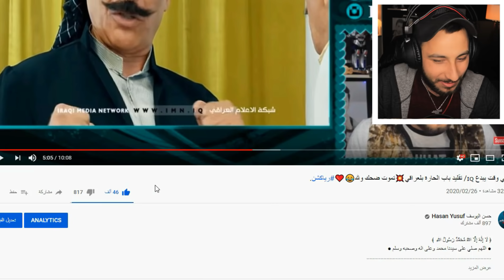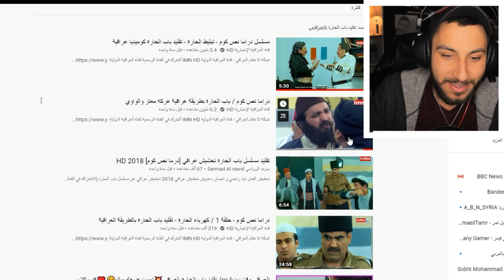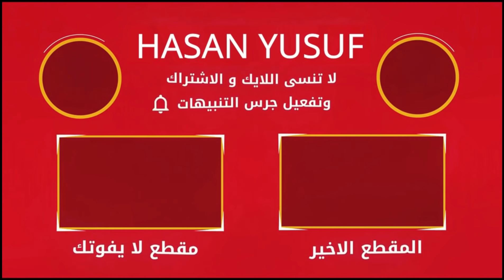العراقي وقت يبدع 🇮🇶/تقليد باب الحارة بلعراقي جزء ثاني لعيونكم💥تموت ضحك ولله العظيم😂❤️رياكشن.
للدعم المادي للتطوير القناة على حسابي البنكي
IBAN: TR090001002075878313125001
قناتي الثانية
بدنا نوصل المليون مشتراك,فعلو زر التنبيهات ( 🔔 ) شان توصلك الفيديوهات الجديده